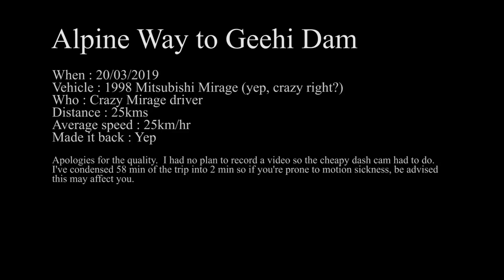Alpine Way to Geehi Dam - March 2019 - Australia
A 1 hour drive to the Geehi Dam from the Alpine Way.

It is a rough dirt road best driven using an off road vehicle.  This attempt was in a 1998 Mitsubishi Mirage and it was a success.  The distance is 25km.  Only the trip in is shown.  58 minutes of travel was condensed into 2 min with a brief pause at the 1:48 point to show a picture taken.